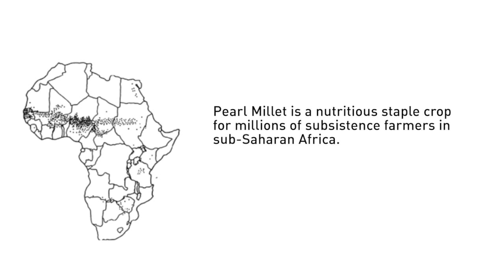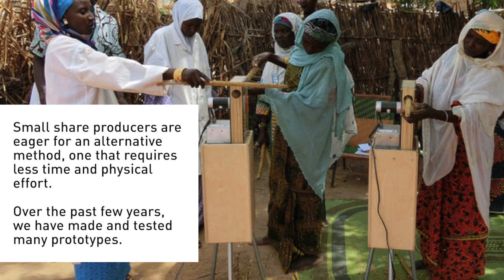Infy Maker Awards Winner - Pearl Millet H.I.T. | 2017 Winners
An affordable labor-saving tool designed to thresh and winnow pearl millet, an alternative to manual threshing that has been practiced for thousands of years on small rural subsistence farms.